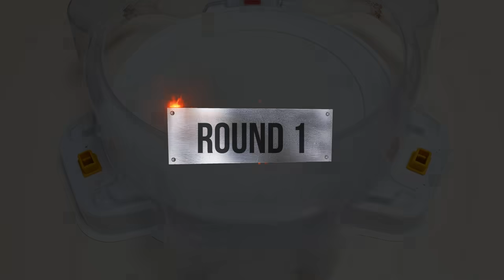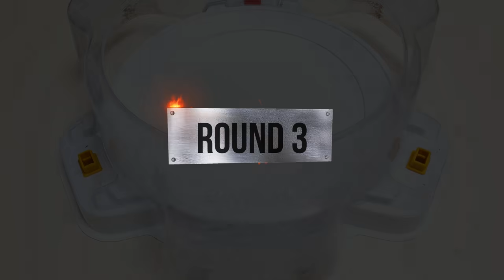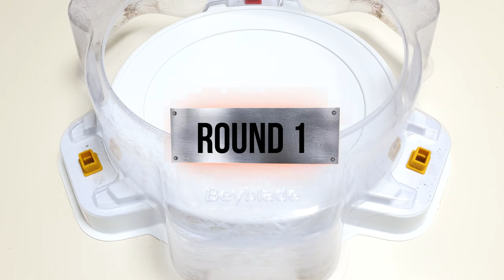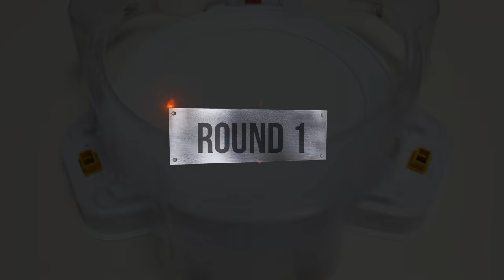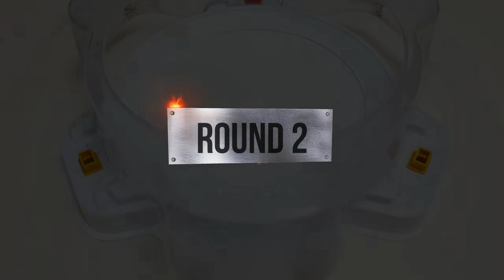(Beyblade GOD Team VS Metal Saga Team) Relay Battle Beyblade Burst GOD | 베이블레이드 버스트 갓 | ベイブレードバースト神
Beyblade Burst
レードバースト超王
ブレードバーストdb

(Brave Valkyrie | 브레이브 발키리) | (Saber Valkyrie  / 세이비어 발키리)